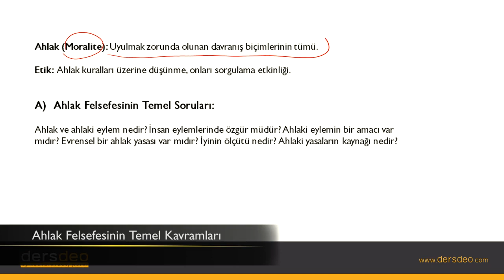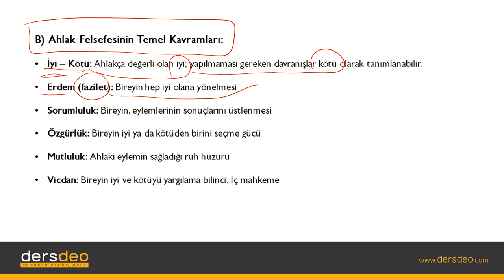Felsefe, Ahlak Felsefesi-Etik-Ahlak Felsefesinin Temel Kavramları #01